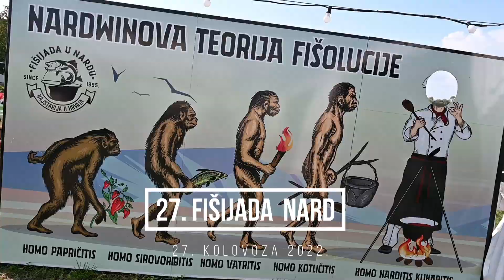FIŠIJADA NARD 2022. No. 27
27. FIŠIJADA U NARDU – REKORDAN BROJ KOTLIĆA!

Posljednja subota u mjesecu kolovozu 2022. godine bila je rezervirana za tradicionalnu gastro manifestaciju u Nardu, 27. po redu najstariju Fišijadu u Hrvata, koja je ujedno i polufinalno državno natjecanje u spravljanju fiš paprikaša. Nard je bio mjesto za više od 2000 okupljenih posjetitelja koji su imali priliku uživati u raznim ribljim delicijama poput šarana na rašljama, pohanih šaranskih potkova uz naravno izvrsne fiš paprikaše majstora kotlića Željka Turalije i Marina Skelca.

U organizaciji Turističke zajednice Grada Valpova, Grada Valpova i NK „Drava“ Nard, ovogodišnja Fišijada okupila je rekordan broj natjecatelja, njih 82 iz raznih gradova i općina Osječko-baranjske županije, ali i udaljenijih mjesta Lijepe naše koji su svojim kuharskim umijećima nastojali osigurati svoje mjesto u finalnoj večeri koja će se održati u Belom Manastiru, 3. rujna 2022. godine.

Donošenje teške odluke o sedam najbolje spravljenih fiš paprikaša, odnosno, sedam najboljih kuhara koji će se predstaviti na finalnoj večeri, pala je na sudačko povjerenstvo kojeg su činili predsjednik povjerenstva, dvostruki državni prvak u kuhanju fiš paprikaša i veliki majstor kotlića iz Narda - Zvonko Barić, predsjednik Udruge kuhara i slastičara OBŽ - Ivan Đukić te baranjski fiš majstor - Kristijan Thomajer. Nakon dugog vijećanja, povjerenstvo je donijelo konačan poredak:

1. mjesto – DINKO ŠETKA iz Stobreča,
2. mjesto – IVAN PRGOMET iz Mecea,
3. mjesto – DRAGAN DEAK iz Bizovca,
4. mjesto – BORIS LORDAN – iz Josipovca,
5. mjesto – TOMISLAV BLAŽEVIĆ iz Valpova,
6. mjesto – TOMO KOVAČ iz Cerne,
7. mjesto – PERICA BORIĆ iz Bistrinaca

Svim sudionicima Fišijade su uručene zahvalnice, a sedmorici najboljih su, uz diplome, uručene i vrijedne nagrade. Tijekom večeri je za posjetitelje organizirana tombola s bogatim nagradama vjernih pokrovitelja ovogodišnje Fišijade – Grad Valpovo, TZ Grada Valpova, „Limarija Sebastijan“, „Quantum“ Valpovo, „Santaj Plastika“ Valpovo, OPG „Kokić“ Nard te Pizzeria „Hex“ Valpovo. Za veselu atmosferu pobrinuli su se Tamburaški sastav Dukati te bezvremenski Siniša Vuco.

Program ovogodišnje Fišijade u Nardu vodio je Luka Tonković.

Tekst: Eduard Lacković
Video: Foto Anita Valpovo